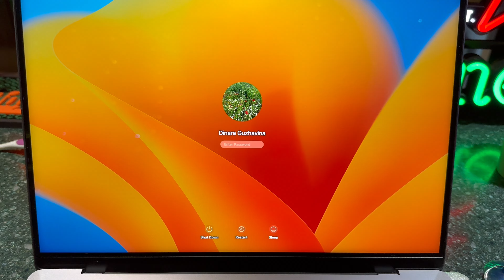Что делать, если дисплейная крышка MacBook Pro 14 A2442 2021 не закрывается после повреждения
В этом видео я поделюсь с вами ситуацией, когда дисплейная крышка моего MacBook Pro 14 (A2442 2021) перегнулась после несчастного случая. Матрица целая, но крышка не закрывается полностью. Я разобрал ноутбук, попытался перекрутить петли, но проблема осталась. Давайте разберемся, что еще можно сделать в подобной ситуации!

Задать вопрос в телеграмм вотсап сперва делаете Донат $20 присылаете скрин , после пишите текстом свой вопрос и присылаете серийный номер устройства или фото с ним , я смотрю и пишу вам ответ на ваш вопрос

$1000

40 минут эфира по скайп